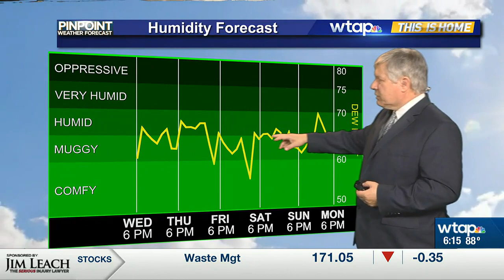WTAP News @ 6 - Weather Update -7/05/23